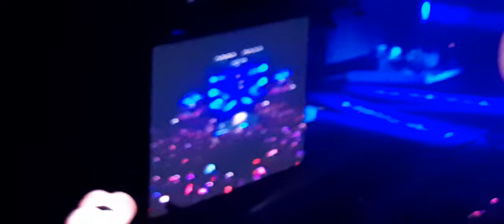BLACKPINK in Bulacan - Tally